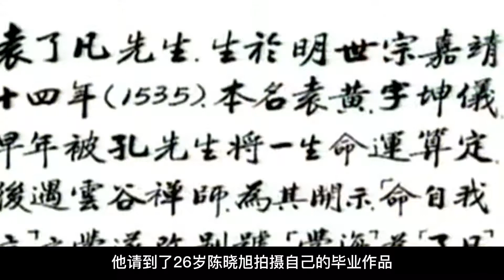从林黛玉到商海女强人，身价数亿却出家为尼，陈晓旭经历了什么